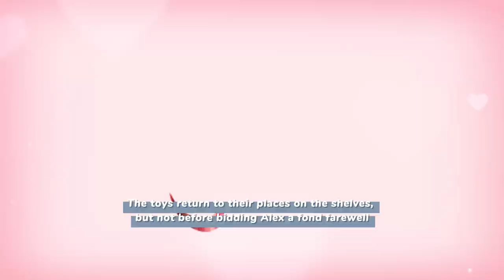The Magical Toy Shop: A Journey of Wonder and Imagination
Step into the extraordinary world of "The Magical Toy Shop: A Journey of Wonder and Imagination"! Get ready for a captivating adventure filled with talking toys, unexpected surprises, and endless fun. Join Alex as they discover a hidden toy shop where dreams come to life and embark on an unforgettable journey through a whimsical carousel and beyond. Let your imagination soar as you immerse yourself in this enchanting YouTube video!